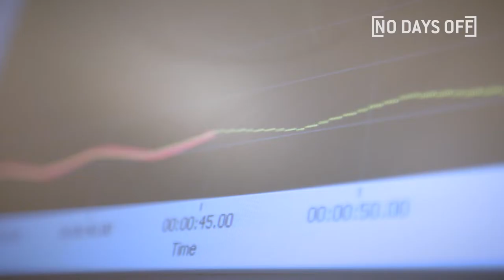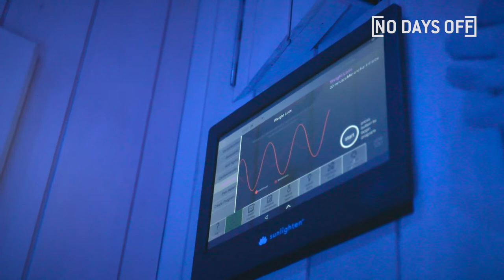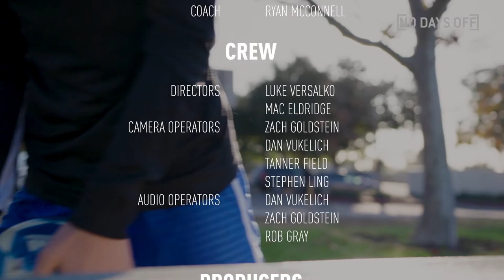Superstar Soccer PRODIGIES